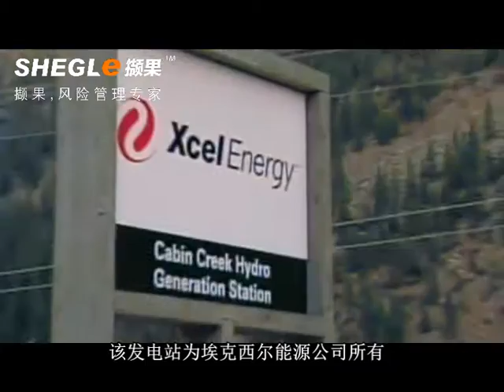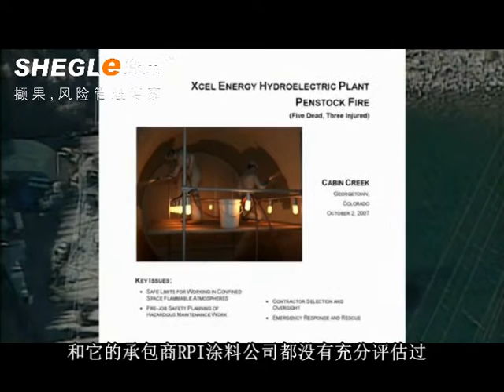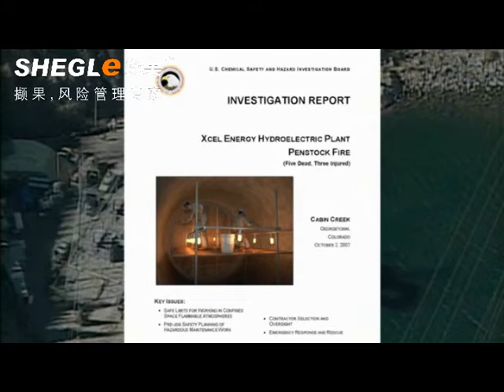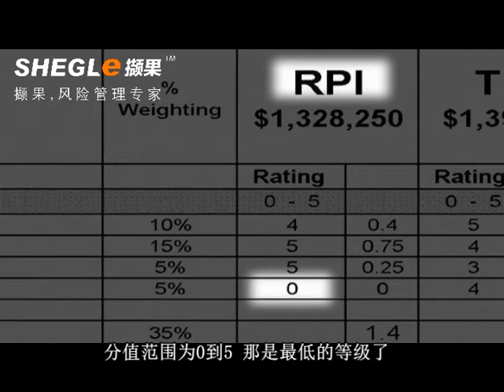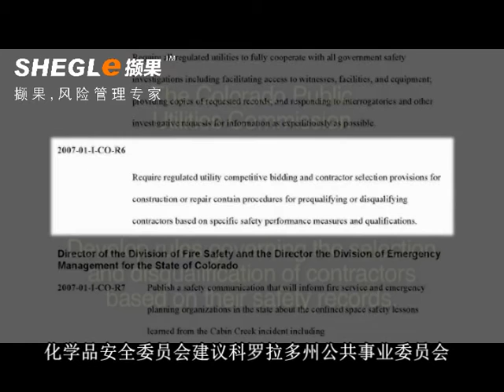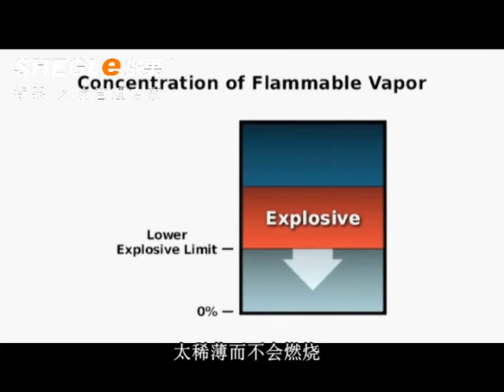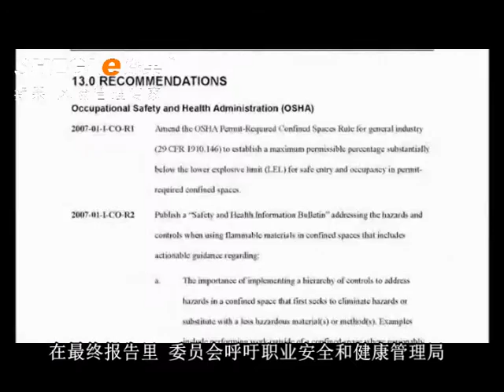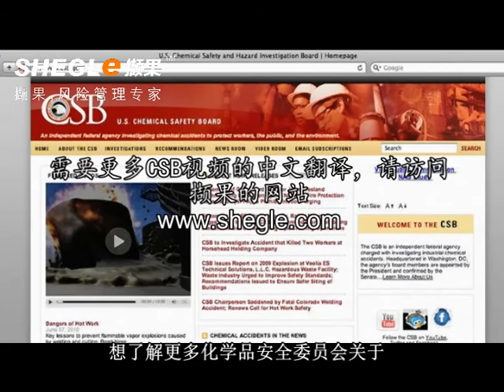No Escape - Dangers of Confined Spaces (subtitled in Chinese 无路可逃 - 密闭空间的危险)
A chemical fire erupts deep in a hydroelectric plant tunnel, trapping five workers.

In collaboration with CCPS (Center for Chemical Process Safety), this video has been subtitled in Chinese by SHEGLe (撷果) with the consent of the Chemical Safety Board.

AIChE Academy